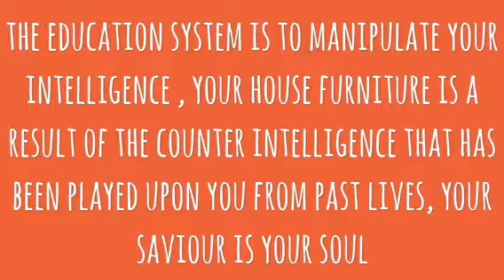Talk on the bible, the snake is the system, the fruits are all counter intelligence operations